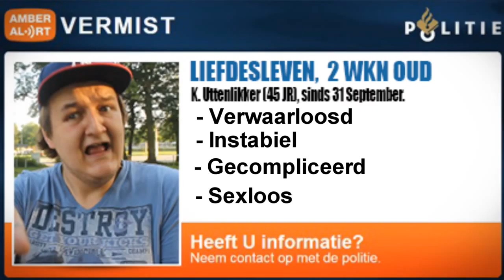Sexleven verdwenen! mysterie